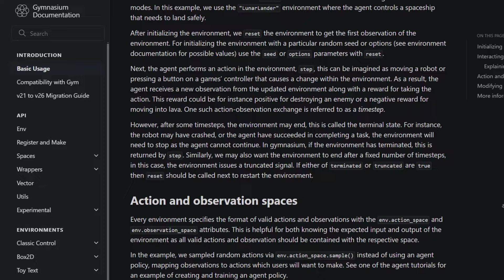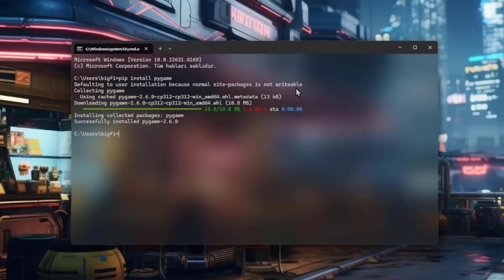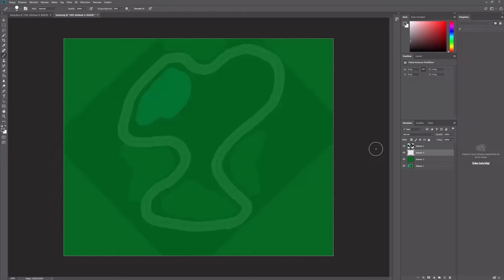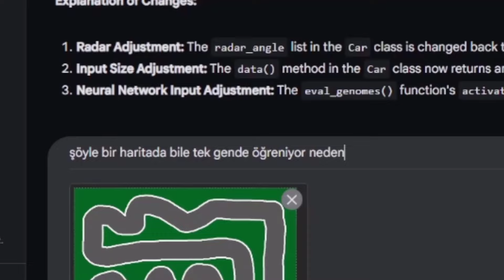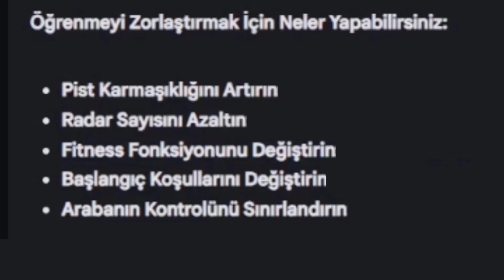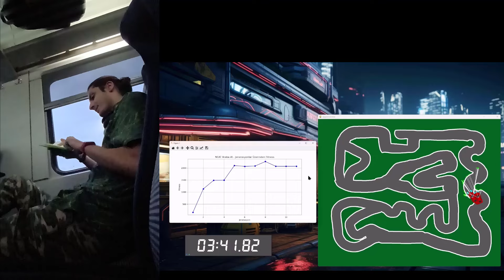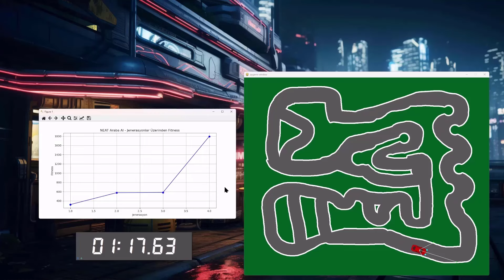Yapay zekaya araba yarışı öğrettim | Reinforcement Learning çalışması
Bu videoda, Makine öğrenmesi nin alt dalı olan Pekiştirmeli öğrenme algoritmalarını kullanarak Python ve NEAT  yardımıyla Yapay zeka - Kendi kendine öğrenen araba çalışması yaptım.

Video içeriği
0:00 Intro
0:10 Araştırma
1:30 İlk ajan
2:17 Pekiştirmeli öğrenme hakkında
3:18 Yeni harita
4:10 Daha zor harita
5:07 Ajan kendini eğitirken...
6:16 Yol yaptık ve sonuç!